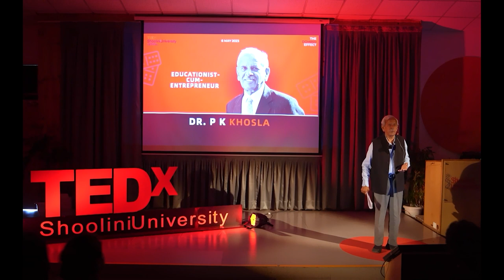Proud to be a Dreamer | Prem Kumar Khosla | TEDxShooliniUniversity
‘Don’t stop dreaming’ is a mantra that fuels resilience, urging individuals to persist in their journey of aspirations, turning dreams into tangible realities. No one embodies this statement more than Dr. PK Khosla, an eminent Indian scientist and the esteemed chancellor of Shoolini University. Imagination and self belief is the key to pushing boundaries and transcending the impossible. Always be inspired to turn your life's fantasies into reality.
Prof. Prem Kumar Khosla, completed his postdoctoral degree in Genetics from Oxford University and has an illustrious career in higher education. He is the current chancellor of Shoolini University. He is a visionary and especially skilled in lecturing, science, research and business. This talk was given at a TEDx event using the TED conference format but independently organized by a local community.